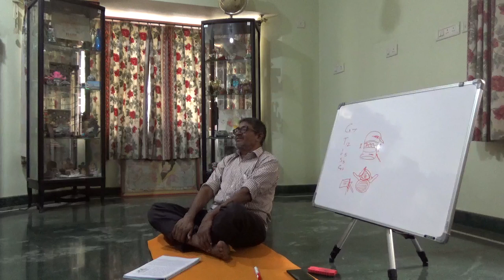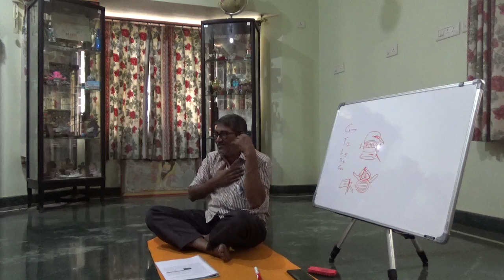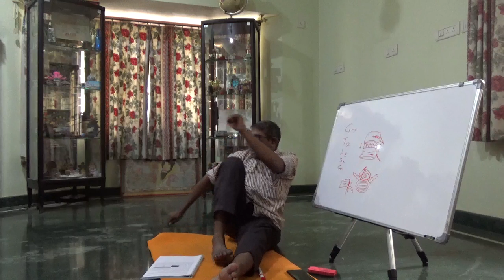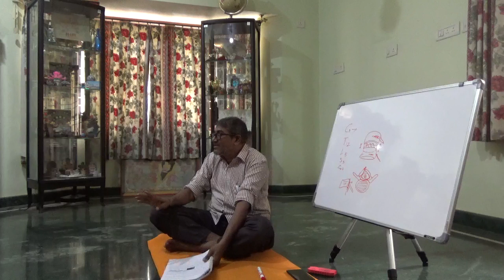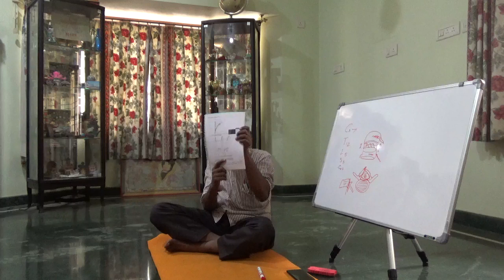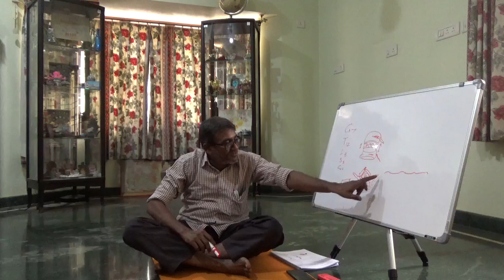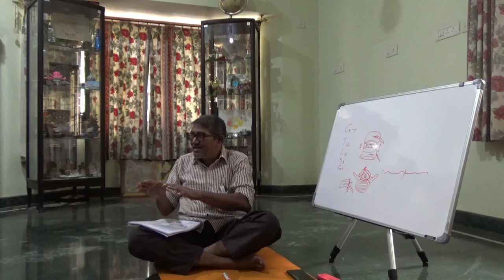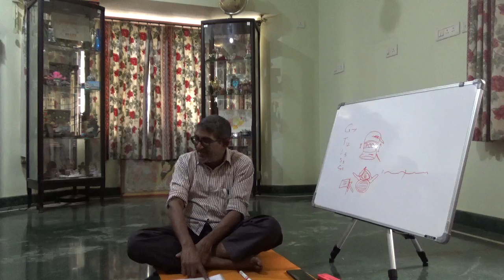Yoga Teacher Training Course, Bangalore, India. Asana and Spinal Cord -2